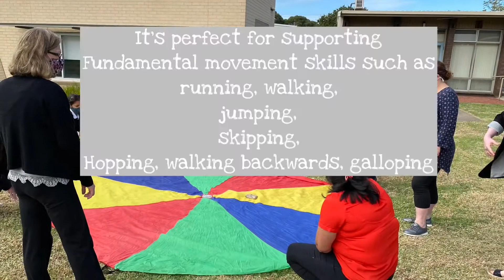Parachute play benefits for circle time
Parachute play has many benefits. Parachute is an amazing resource for outdoor play, celebrations and physical play with children.

Kate

parachute preschool
parachute play ideas
Early childhood teacher australia
Parachute play benefits